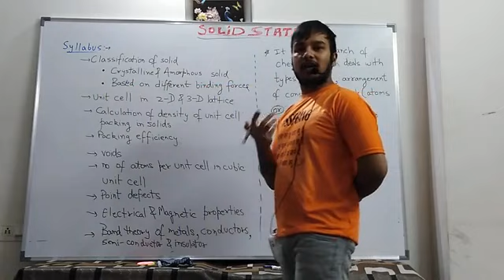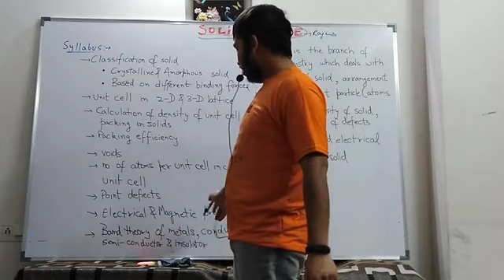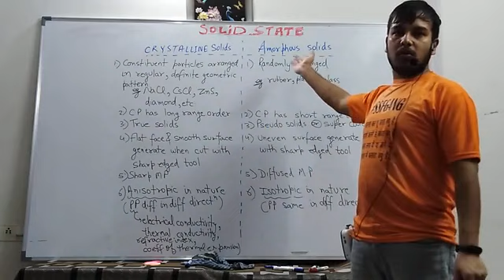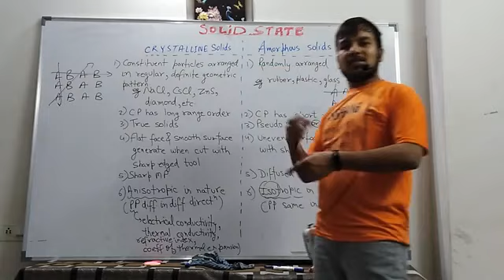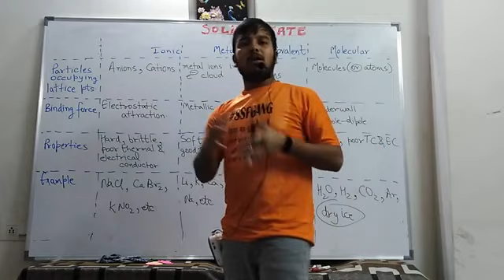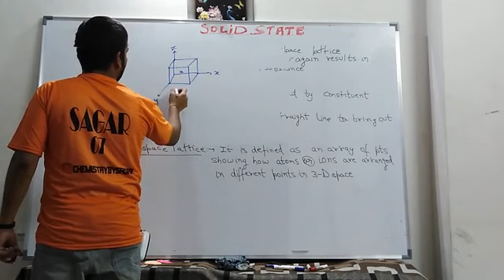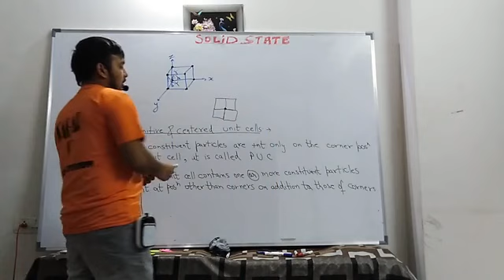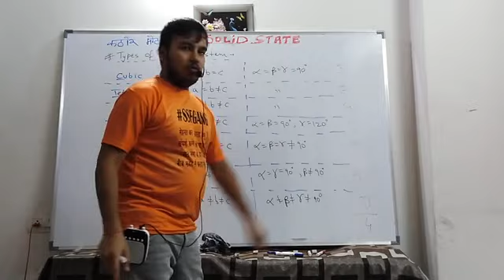CHEMISTRY | SOLID STATE | LECTURE 1 | BY - SAGAR AGARWAL SIR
PDF in next lecture.